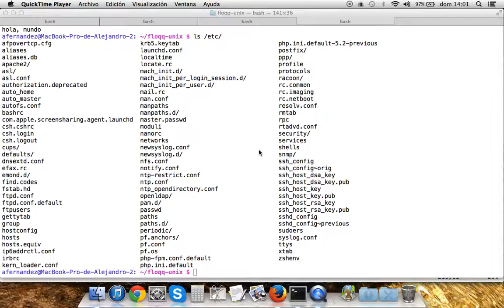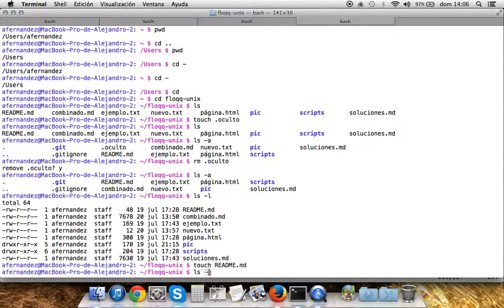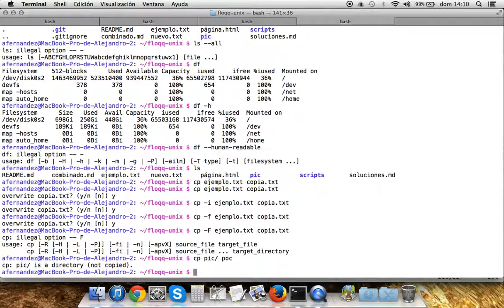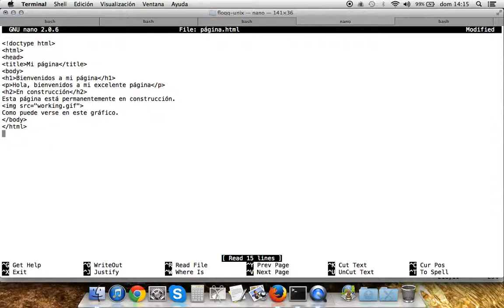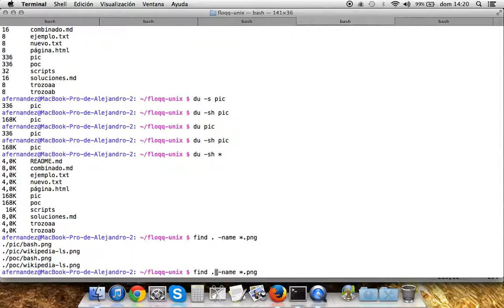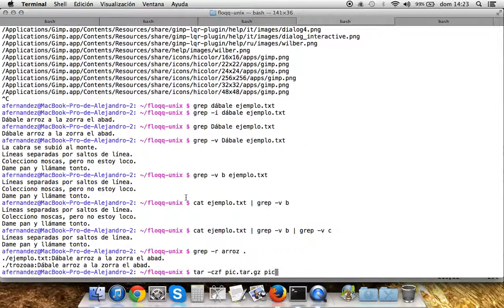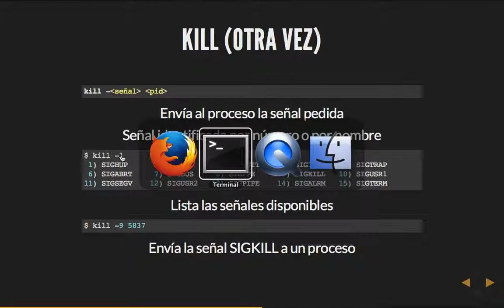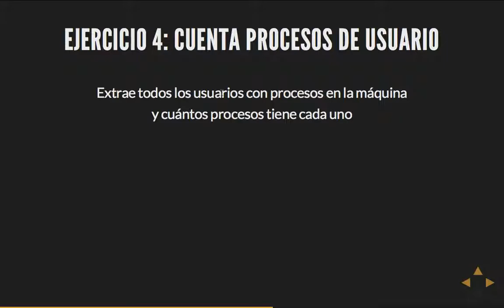Curso Unix: 7 - Opciones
Capítulo 7: Opciones.